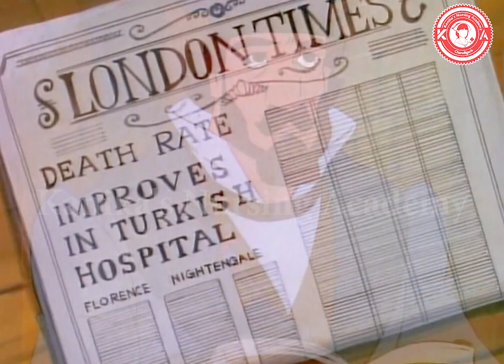Biography of Florence Nightingale in Hindi : Kanika's Nursing Academy